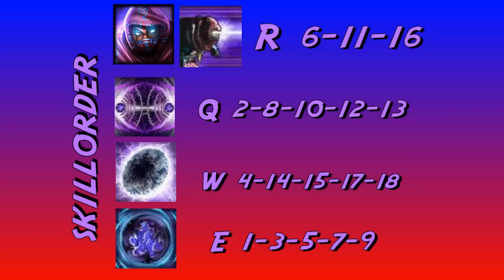League of Legends: Guía Malzahar